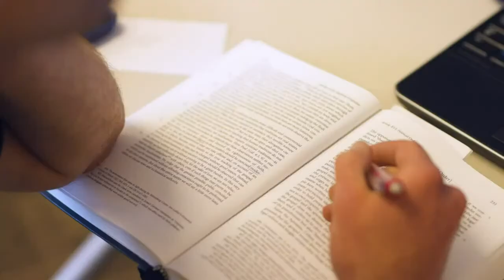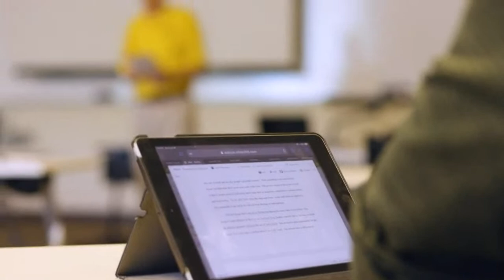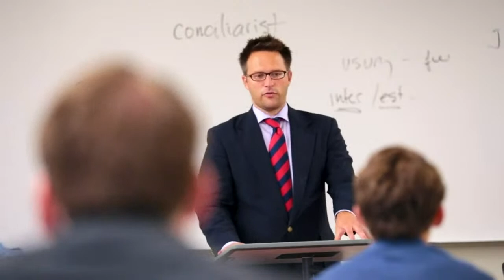Call Day 2022: Assignment of Calls